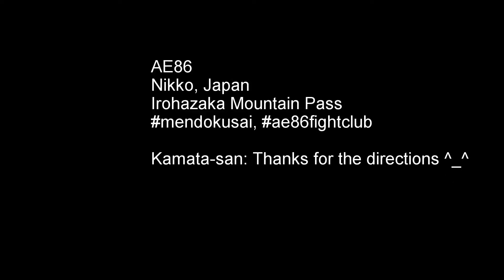AE86 Ride Down Japan's Famous Irohazaka Mountain Pass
Quick drive through Japan's Nikko Lake Chuzenji area and a run down the famous Irohazaka mountain pass.

Fans of Initial D will notice that the Irohazaka course is nearly identical to the one attributed to the Emperor Lan Evo team from Stage 3 the movie.

Be sure to check out Officially Licensed Initial D merchandise and apparel from Mendokusai